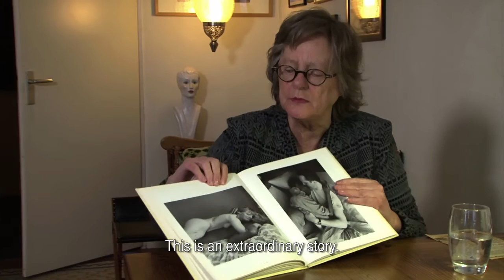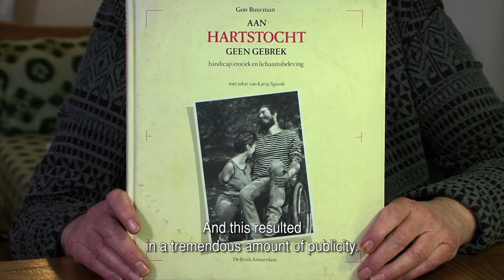Gon Buurman Fotograaf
Tijdens een vakantie in Frankrijk kwam Gon Buurman (1939) op 40-jarige leeftijd in aanraking met fotografie. Nu geldt ze als één van de belangrijkste vastleggers van de 'tweede feministische golf'. Toch zou de associatie met de vrouwenbeweging alleen haar tekort doen. Ze zag honderden mensen door haar lens. Vooral van lesbische vrouwen maakte ze iconische portretten en ze publiceerde in verschillende (foto)boeken.
In dit filmpje, gebaseerd op het oral history interview van Atria met haar, vertelt Gon Buurman over haar ontwikkeling als fotograaf en haar werk.

Interviews en regie: Dineke Stam
Camera en co-regie: Jet Homoet
Montage: Ane C. Ose
Geluidafwerking: Ludo Keeris